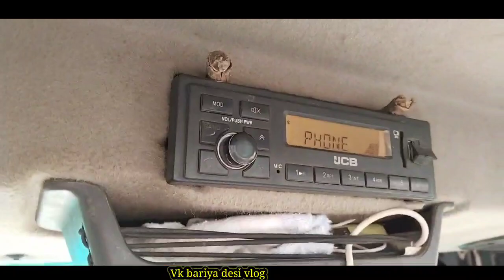JCB 3DX Going To Village Road Picking Trectar In Nellai | JCB Video